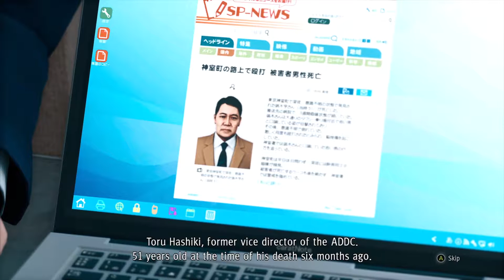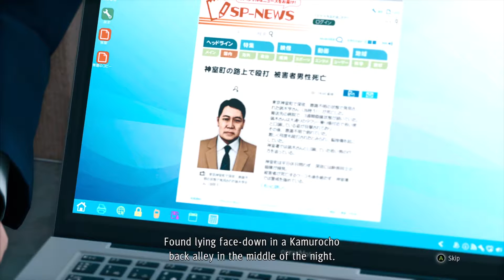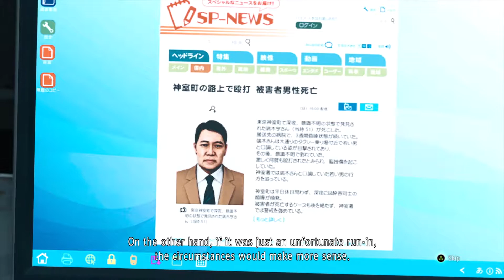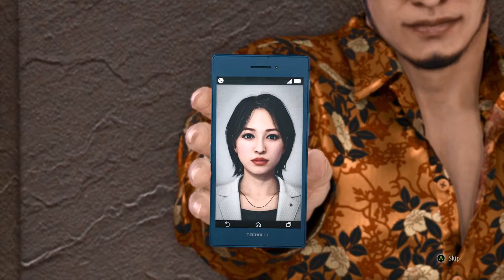Judgment Remaster (Playthrough) #20 The Bribe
[ No Commentary ] I am a silent gamer so there is no audio of my voice but feel free to chat with me in the comments. :)

Today's lame joke: How much does a rainbow weigh?
- Not much, they're pretty light.